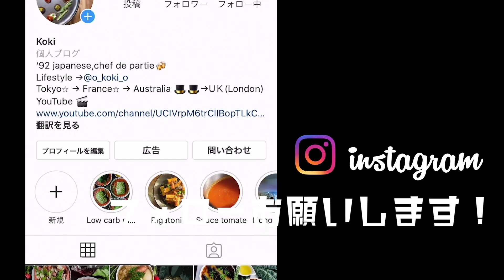おしゃれに魅せるサーモンのタルタルの作り方。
簡単にできるので試してみてください＾＾

普段使ってるキッチン道具
パスタを巻いてるピンセット

チーズやナッツを削ってるマイクロプレイン

撮影で使ってるスライサー

シャプトン 刃の黒幕 オレンジ 中砥 #1000

シンクブリッジ 砥石台 ステンレス製

GOKEI_CO 面直し用砥石 両面使える２役タイプ 258×75×13mm

貝印　ピーラー

撮影機材
メインカメラ  SONY a6600

メインレンズ  ソニー Eマウント用レンズ(APS-Cサイズ用) SEL1655G

Vlog用神レンズ　SIGMA 16mm F1.4 DC DN

食材用マクロレンズ　SIGMA 70mm F2.8 DG MACRO

材料　ingredients
サーモン Salmon 80g
ケール kale 20g
ケイパー kaper 10g
レモン lemon 1piece
ブロッコリースプラウト broccoli sprout 少量
ピスタチオ pistachio 10g
塩 salt, オリーブオイル olive oil,バルサミックヴィネガーbalsamic vinegar